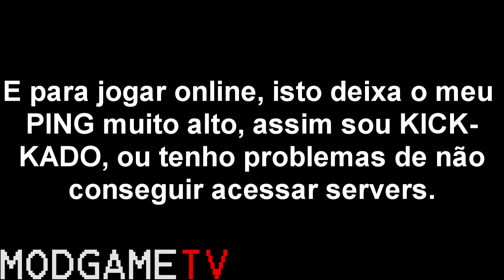MODGameTV - Sem vídeos em 1080p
Isso ae. XD.